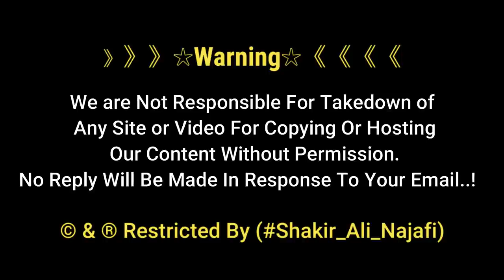Allah Ki Jannat | The Holy Shrine of Al-Abbas 2021 | Shrine Of Abl Fazil | Karbala Iraq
Allah Ki Jannat | Holy Shrine Hazrat Abbas 2021 | Shrine Of Abl Fazil | Karbala Iraq

The Al-Abbas Shrine is the mausoleum of Abbas ibn Ali and a mosque, located near the Imam Husayn Mosque in Karbala, Iraq. Abbas was son of Ali ibn Abi Talib and the half-brother of Imam Hasan and Imam Husayn. He was Husayn's flag-bearer in the Battle of Karbala and chief of his caravans.

》》》》》》☆Warning☆《《《《《《